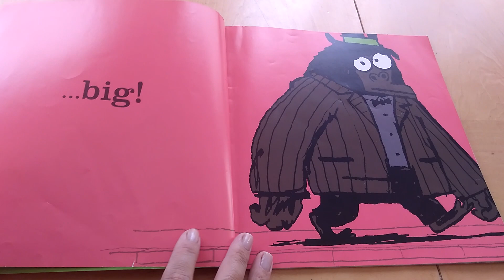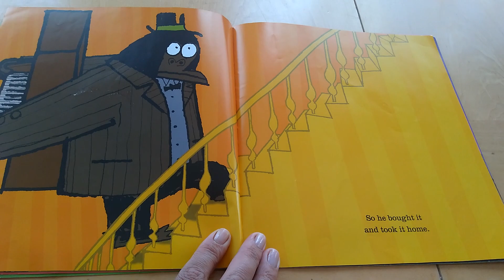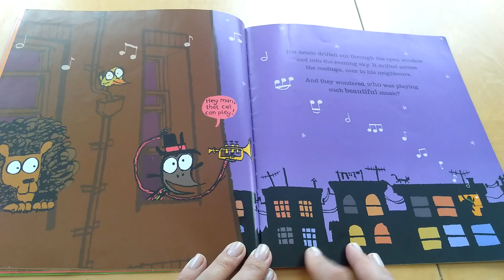Kids story time "Mr Big " by Ed Vere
A true friend can come in any shape or size...